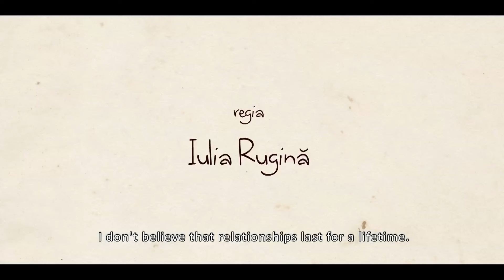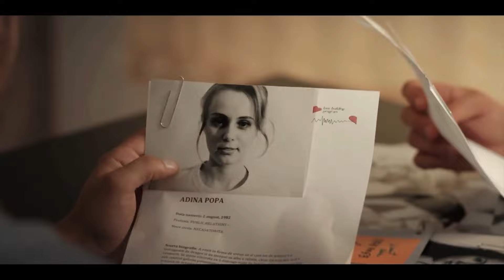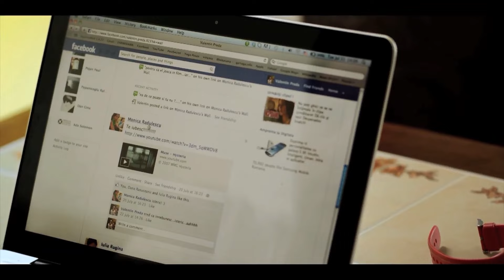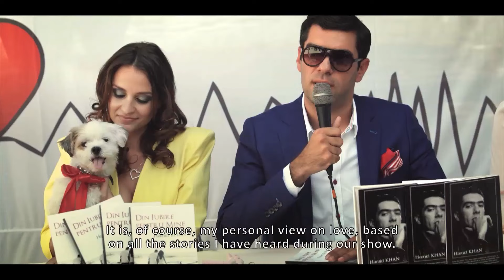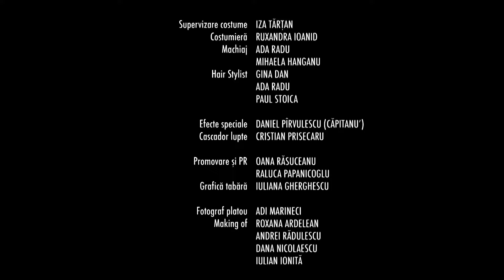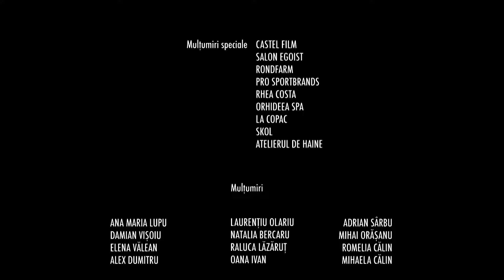LOVE BUILDING | lungmetraj online pe CINEPUB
With a generous cast, made up of the fifth generation of actors from the Actoriedefilm.ro school, together with Dragoș Bucur, Dorian Boguță, and Alexandru Papadopol, Love Building marks director Iulia Rugină’s debut in feature film. A completely independent production, presented in the Romanian Film Days section at the Transilvania International Film Festival (TIFF, 2013), which won the Audience Award and the Special Jury Mention at B-EST International Film Festival.

Regia: Iulia Rugină
Distribuție: Alexandru Papadopol, Dorian Boguță, Dragoș Bucur, Eugen Matei Lumezianu, Dana Sava, Claudia Ciurcă, Emil Ciuchi, Andreea Scrădeanu, Melania Brînză, Bogdan Ungureanu, Ioana Păunescu, Oltin Hurezeanu, Georgiana Stanciu, Florin Ilisie, Laura Mușat și Laura Mușat , Ion Rusu, Ecaterina Istrate, Mirabela Ciurez, Anca Tivadar, Bogdan Vasilief, Paul Radu, Adela Dincă, Mirela Ionașcu, Silvia Moroșanu, Dragoș Sora, Adina Ștețcu, Iulia Țoneș, Elena Crîșmaru, Bogdan Rus, Ioanu Carmen Hațegan, Ana Vulpe, Ioanu Carmen Hațegan Bostan, Hamid Nicola Katrib
Scenariul: Ana Agopian, Oana Răsuceanu, Iulia Rugină
Producator: Actoriedefilm.ro
Imaginea: Marius Iacob
Editat de: Iulia Rugină, Maria Florentina Zaharia
Sunet: Laura Lăzărescu
Muzica: Local Heroes
Anul 2013
Categorie: Lungmetraj
Gen: comedie
Durata: 85 minute